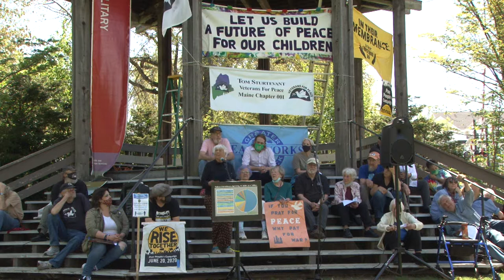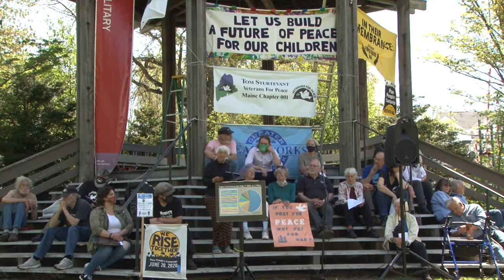Climate Energy Environment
Ann D. Burt